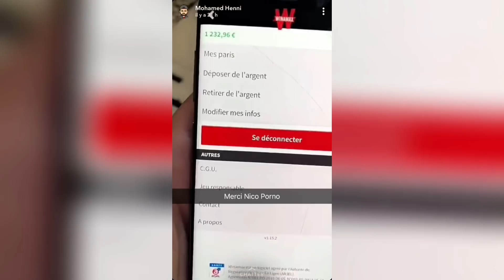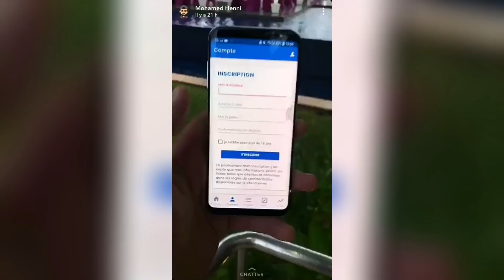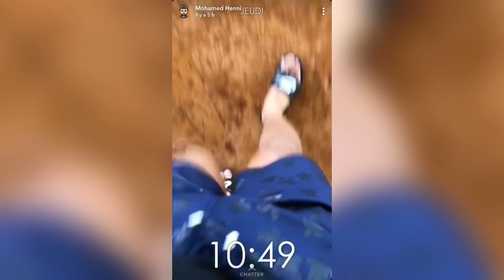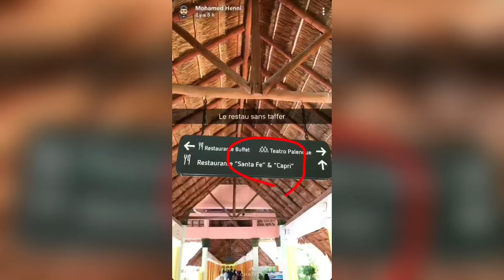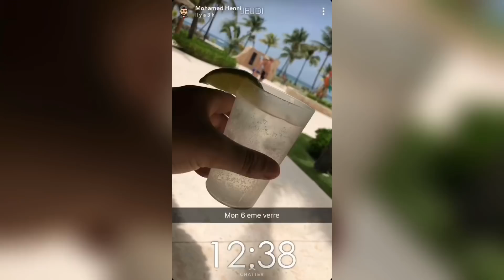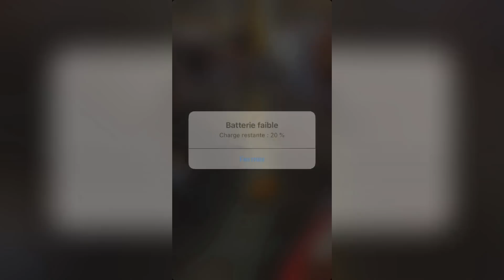Mohamed Henni «TOUT ÇA C’EST À MOI »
Mon Snapchat à moi ; Ajoutez-moi sur Snapchat ! Nom d'utilisateur : tolga_6240